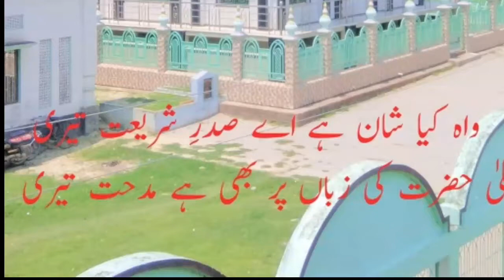COMING SOON URS E AMJADI 2021